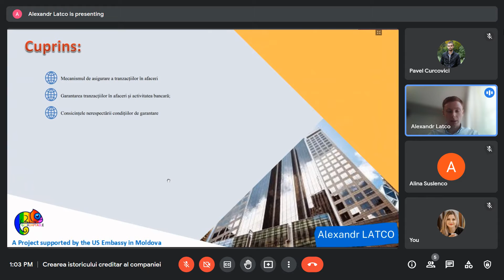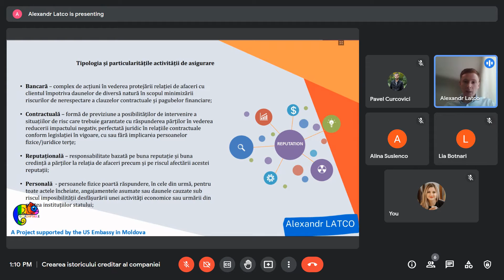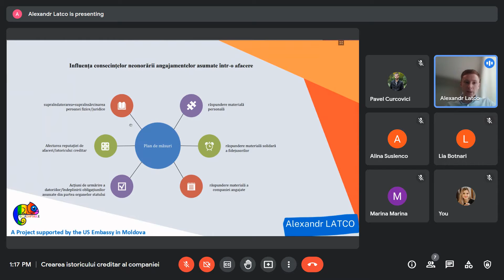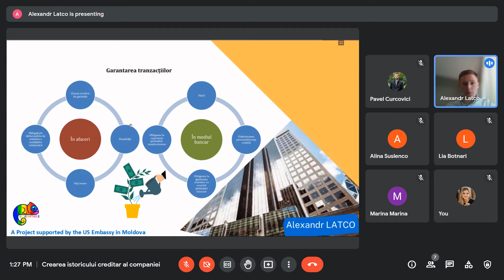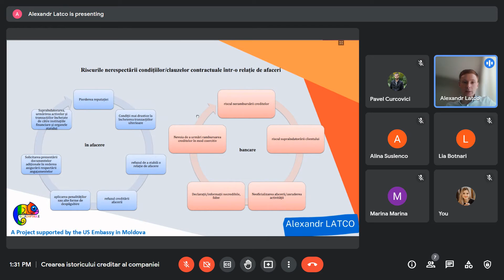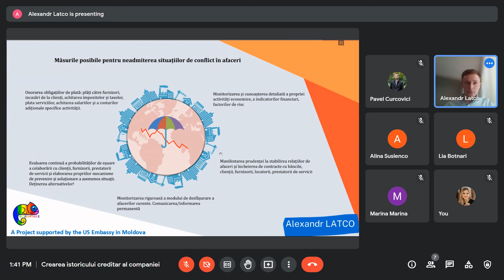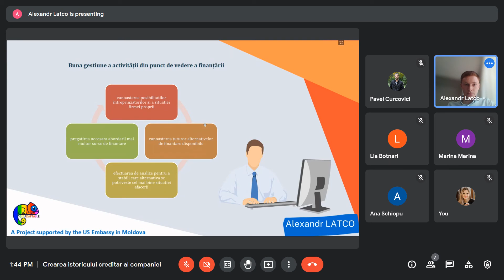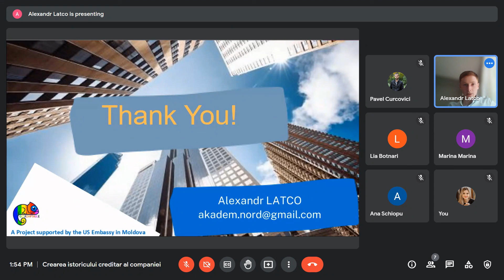GetADAPTABLE. Mijloace de asigurare a tranzacțiilor în afaceri. Garantarea tranzacțiilor. Al. LATCO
Get Adaptable (proiect finanțat de Ambasada SUA în Republica Moldova).

Mijloace de asigurare a tranzacțiilor în afaceri. Garantarea tranzacțiilor. Trainer - Alexandru LATCO

Sesiunea va aborda:
1. Mecanismul de asigurare a tranzacțiilor în afaceri.
2. Garantarea tranzacțiilor în afaceri și activitatea bancară.
3. Consicințele nerespectării condițiilor de garantare